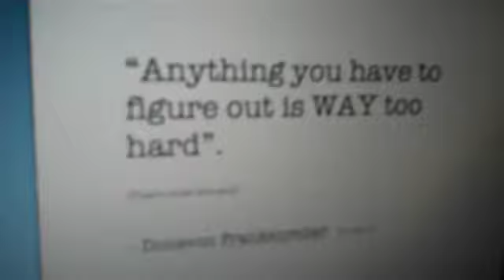David Wilcox - Leave it Like it Is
David Wilcox stops by a Donavon Frankenreiter recording session at Gary Jules' studio. Singing for Matt Grundy.